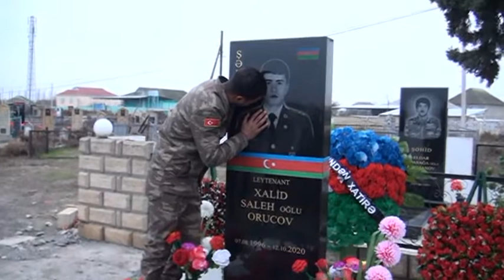Neftçala Rayon Aşağı Surra kənd sakini Ataşov Elxan Mübariz oğlu.